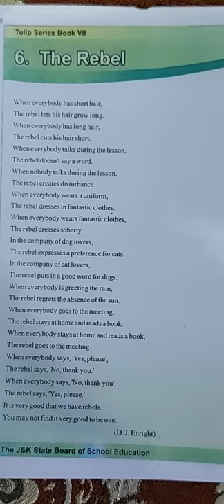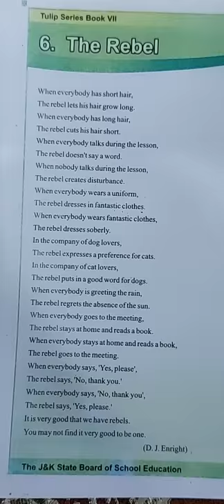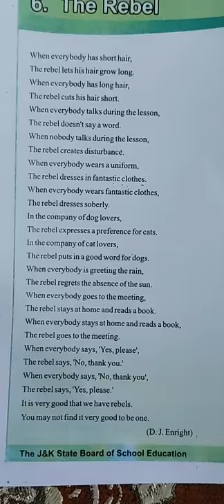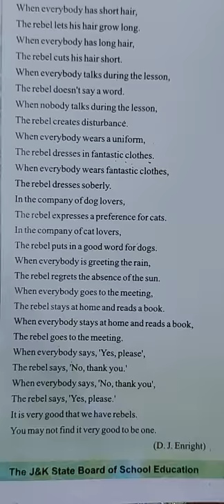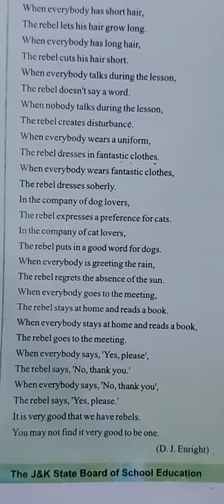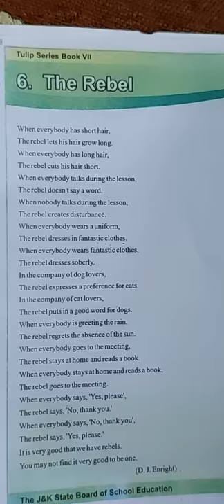The Rebel written By D.J.Enright.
Here a person  who shows disagreement  with  the ideas  of people in authority or society  by behaving differently.